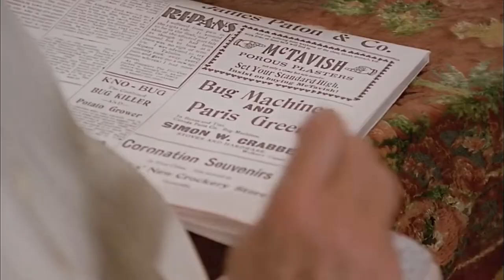Every time a name is said in Road to Avonlea s1 e4